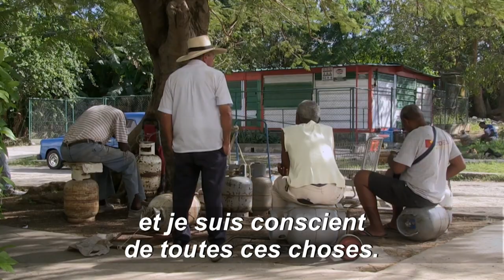Cuba face à une pénurie de gaz domestique après des sanctions américaines | AFP News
Les consommateurs Cubains réagissent après que Cuba ait dû réduire drastiquement sa consommation de gaz et de pétrole liquéfié (GPL) en raison d'une recrudescence des sanctions appliquées par les États-Unis.